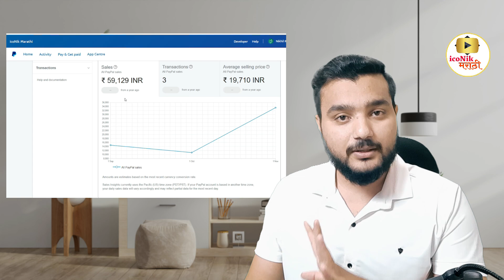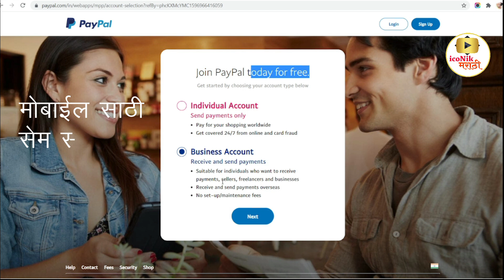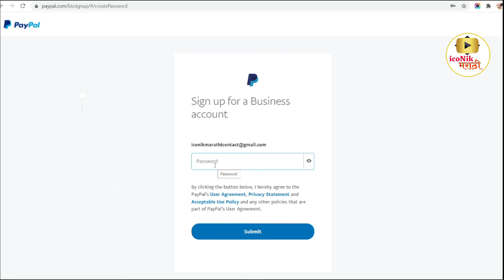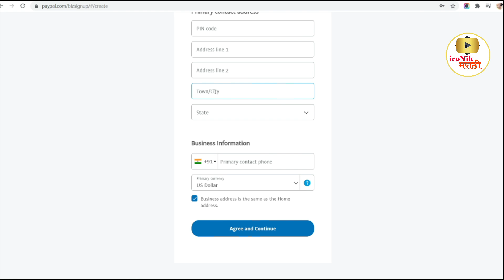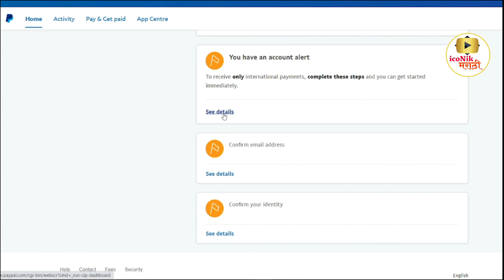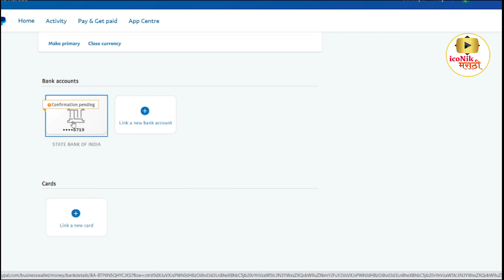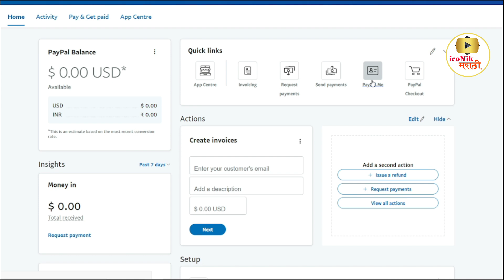PayPal Account Opening LIVE 🎯 How to Make PayPal Account 2021 | How to Make PayPal account Marathi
जगभरातून फ्रीलान्सिंग द्वारे लाखो कमावण्यासाठी live paypal account opning process | PayPal Account Opening LIVE 🎯 How to Make PayPal Account 2021 | How to Make PayPal account Marathi

Hi Friends in this video you will get information about how to make paypal account 2021 or how to make paypal business account 2021.how to create paypal account in marathi